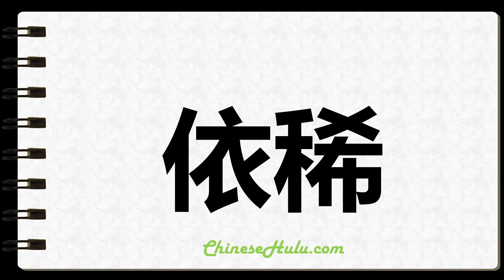How to Write Vaguely in Chinese